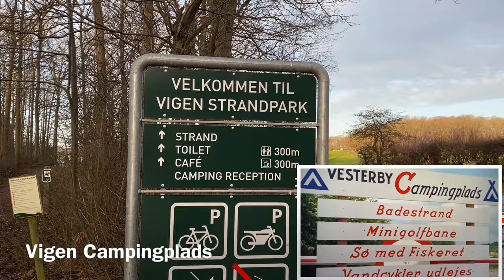Filmlokationer - Hold da helt ferie - Axel Strøbye, Lilly Broberg , Karl Stegger.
- Hold da helt ferie - Axel Strøbye , Lilly Broberg og Karl Stegger , her er stederne fra filmen .